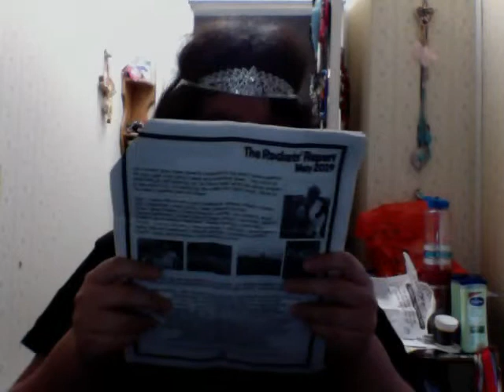special olympic part 2